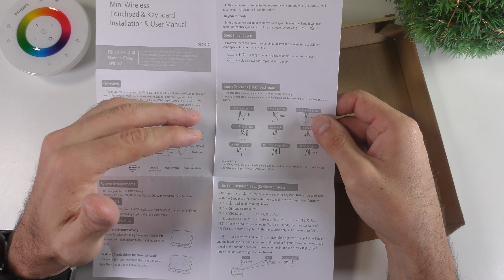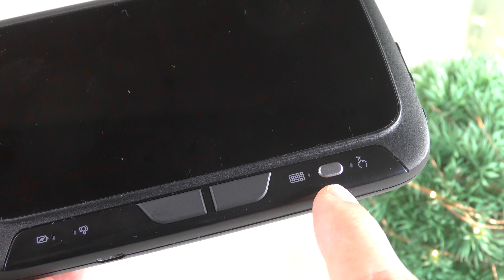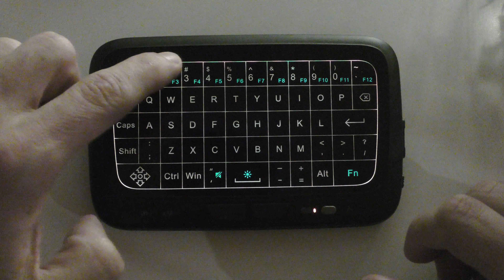LA TASTIERA DEL FUTURO - Mini tastiera wireless H18+ recensione in italiano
MAGGIORI INFORMAZIONI

Nel video recensione completa della mini tastiera H18+, una tastiera con una tecnologia davvero particolare perchè non prevede l'utilizzo di tasti fisici ma ha un grande touch pad che all'occorrenza si illumina e mostra i tasti è  una buona scelta sia per sistemi android sia per sistemi windows.

Migliori tv box:

Zidoo h6 pro

Zidoo x9s

H96 PRO PLUS

Beelink GT1 Ultimate

Beelink GT1

Tanix TX5 pro

X96 mini

TX3 mini 1GB